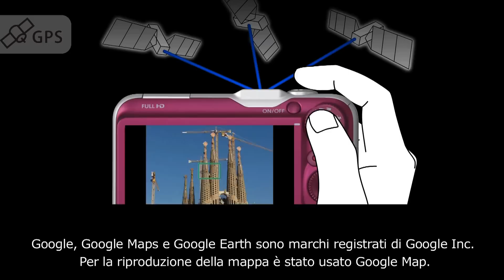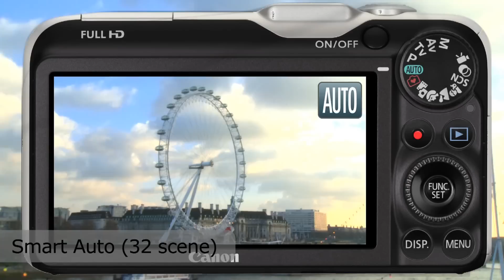POWERSHOT SX230 HS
Immortala i tuoi viaggi in qualunque momento, e ovunque con PowerShot SX230 HS. Dotata di funzione GPS; HS System per ottenere immagini più nitide in condizioni di scarsa illuminazione; obiettivo grandangolare 28mm, zoom 14x e stabilizzatore ottico per riprese a mano libera; modalità raffica ad alta velocità; modalità controllo manuale; funzione Smart Auto; filmati Full HD con zoom ottico; stabilizzatore d'immagine dinamico; modalità filmato Super Slow Motion; funzione Video Diario; Custodia impermeabile (opzionale); tutto ciò rende questa macchina compatta davvero completa e di altissima qualità.